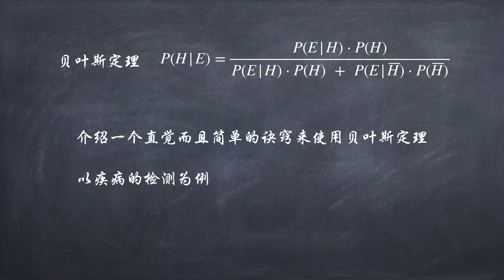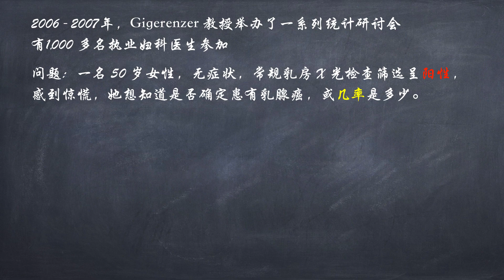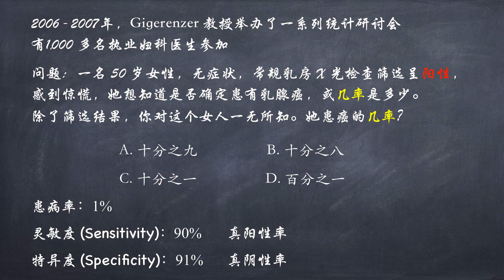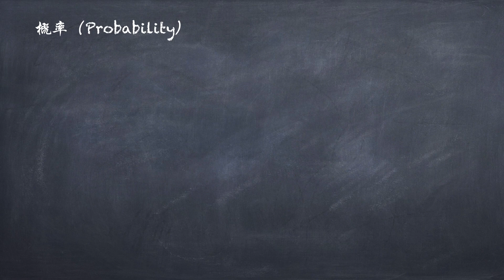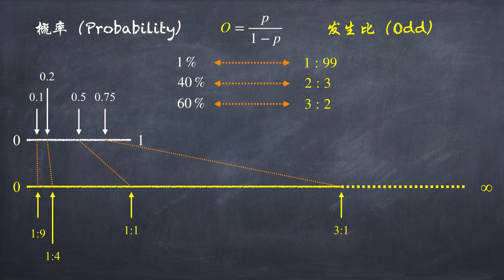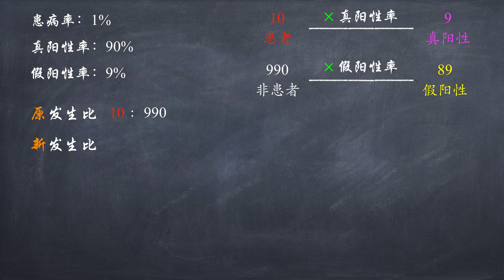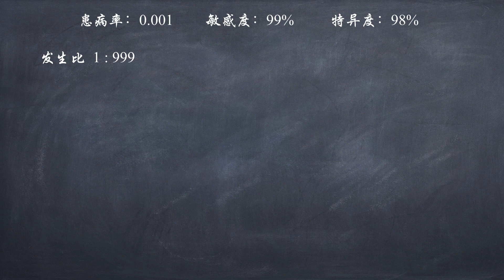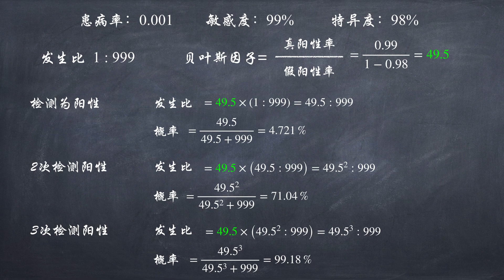Bayes Factor (贝叶斯因子）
介绍一个直觉而且简单的诀窍来使用贝叶斯定理